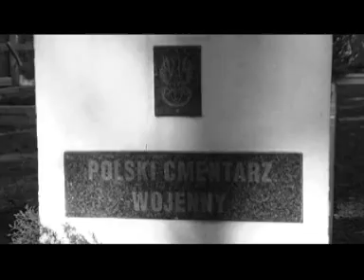MBCD: Ratując pamięć - harcerska służba na Ukrainie cz.1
Autor: Grzegorz Kędzia